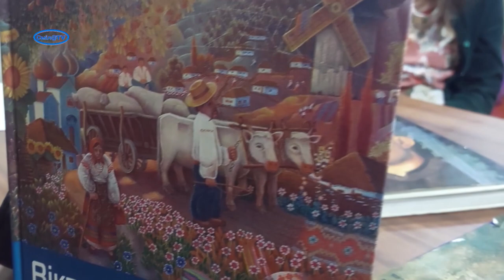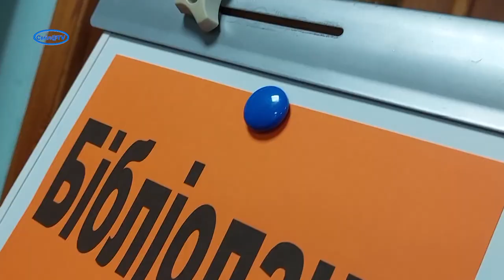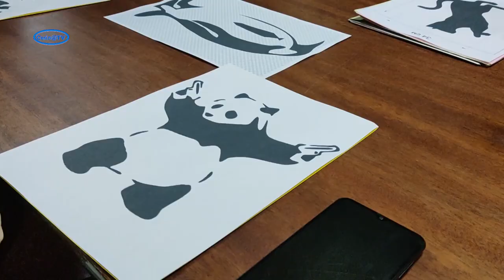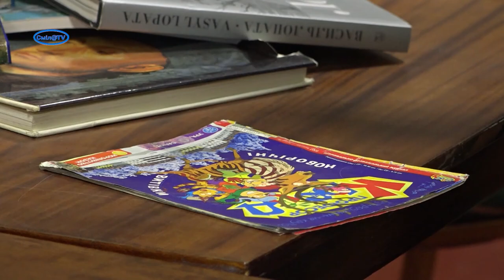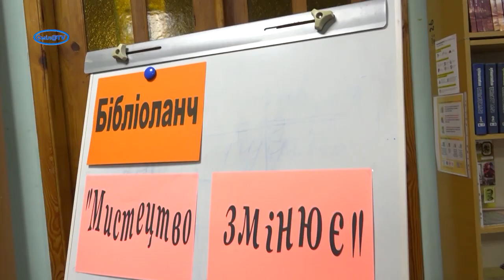БІБЛІОЛАНЧ. Стріт-арт - мистецтво чи вандалізм?